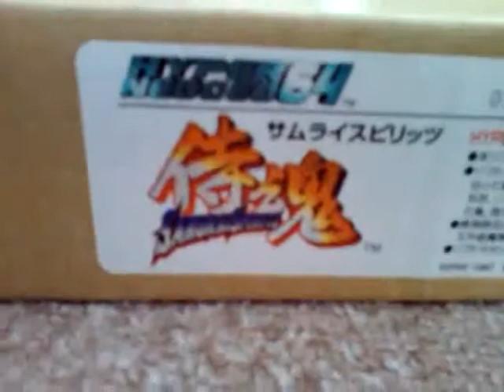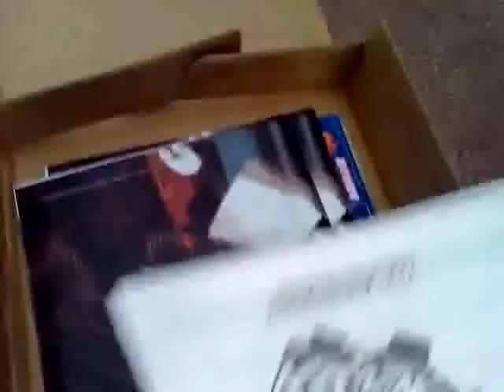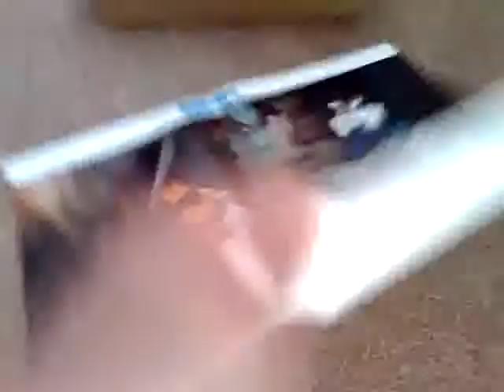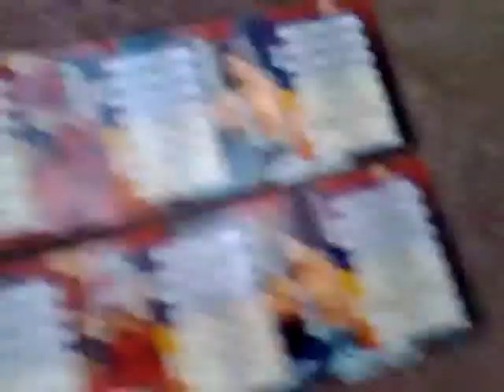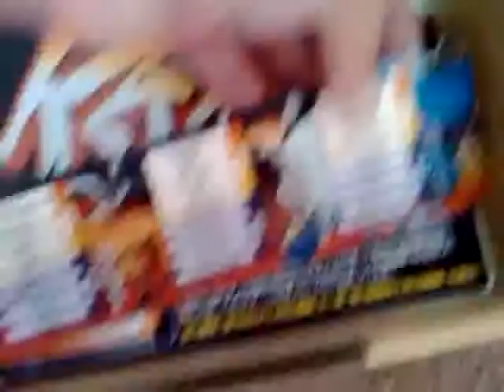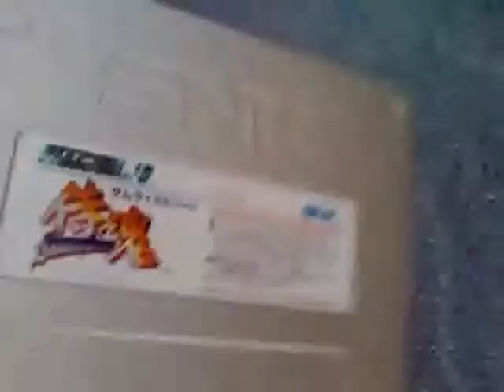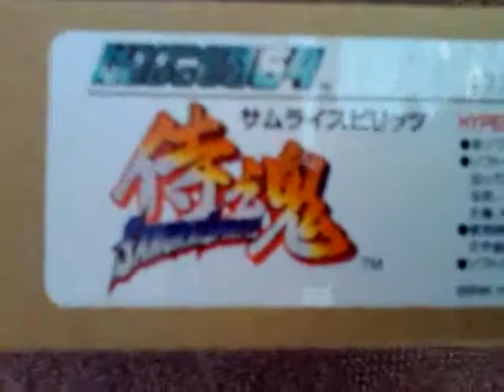Samurai Spirits 64 rare Full Kit - Hyper Neo Geo 64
this is a complete, very rare full kit from the hyper neo geo 64 arcade game cartridge samurai spirits 64. the condition is like new! this game is extremly hard to find. i searched for a full kit like this many years. i dont like talk about the price becourse many stores pictured the game but "sold out"! and look at ebay, when have you see one like this ore only a lose cart for sell? i think the real price is for everybody other. thanks for whatching!